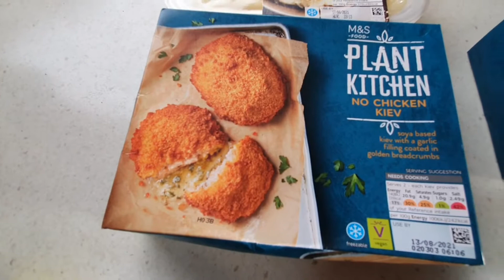M&S Meal Deal Test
I was given a free M&S Voucher so my wife and I decided to buy some ready meals from their food range to see if thry were as good as we'd been told. The reality is that it wasn't bad and certainly at the upper end of ready meals; however, I wont be rushing back thats for sure.